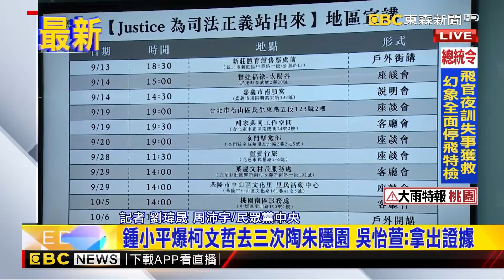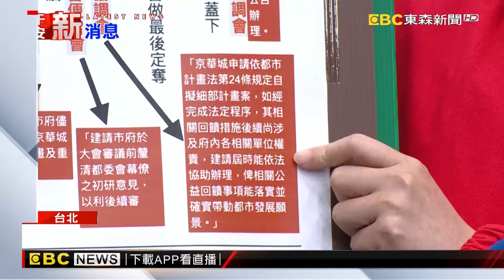【京華城案】關鍵證人林欽榮遭檢廉約談7小時！應曉薇.沈慶京輪流被借提「比對證詞」@57ETFN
【無罪推定】

北檢首度提訊應曉薇 3小時後還押北所
最新》容積率新戰場！ 陳智菡劍指新竹馬偕兒醫 邱臣遠：一切依法
最新》柯遭押後首場中央委員會 民眾黨遍地開花辦宣講
檢方二度提訊沈慶京 「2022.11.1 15：00你在哪？」
京華城案柯文哲知情 林延鳳：柯親筆批愈快愈好
最新》威京公關費去哪？ 北檢預計下午首提訊應曉薇
最新》不只一次陶朱隱園會面？ 週刊爆柯單獨見沈慶京
鏡週刊：關鍵時間序存ATM逾60次4度翻供 陳佩琪恐涉洗錢罪
最新》查柯「1500」密帳？ 上午借提沈慶京 下午提應曉薇